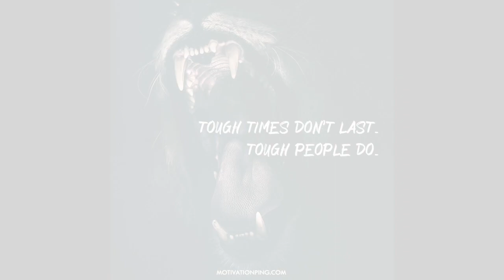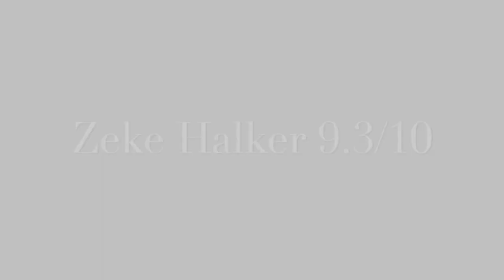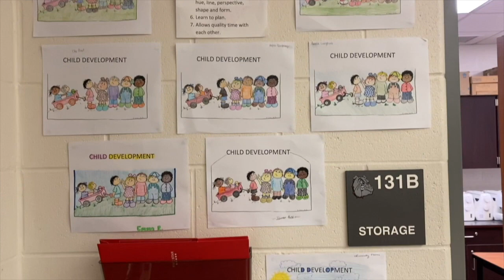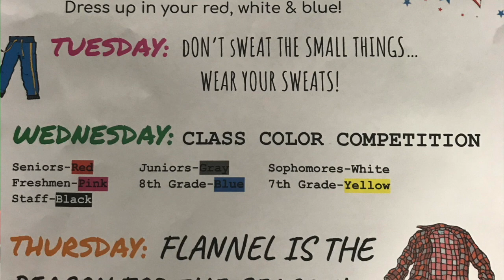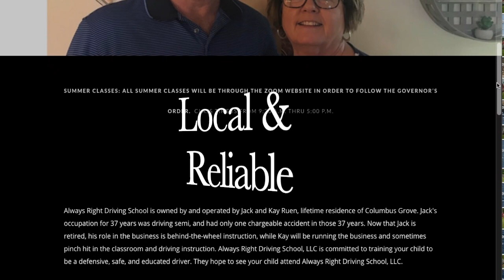Bulldog Newscast - 2020 Season Episode 1